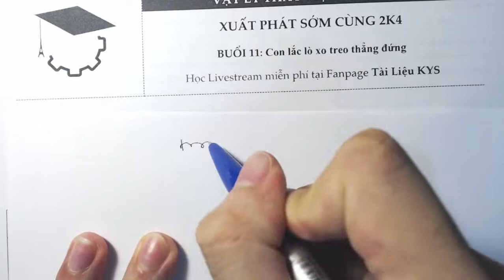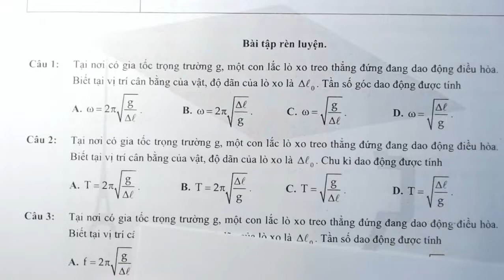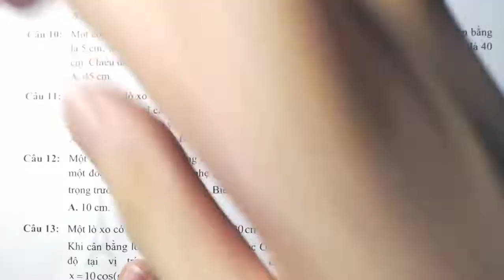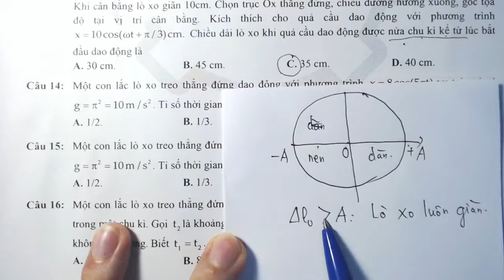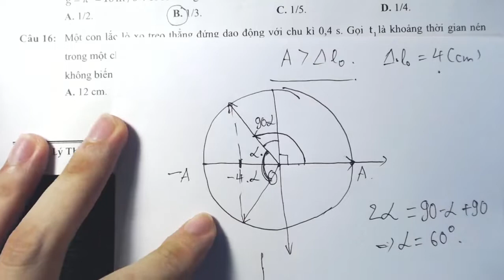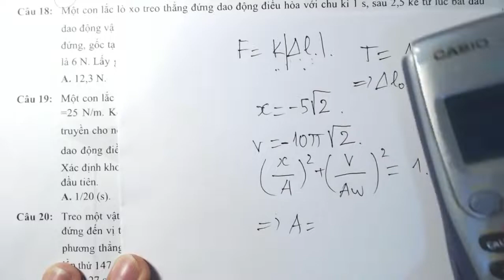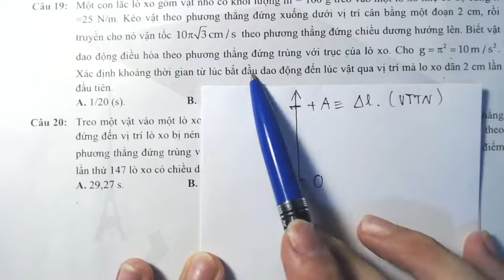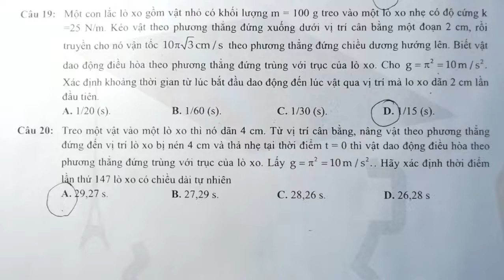[VẬT LÝ 12] | BUỔI 11: CON LẮC LÒ XO TREO THẲNG ĐỨNG (2K4)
Học sớm Vật Lý 12 (chương I) cùng thầy Việt Anh và các bạn 2K4